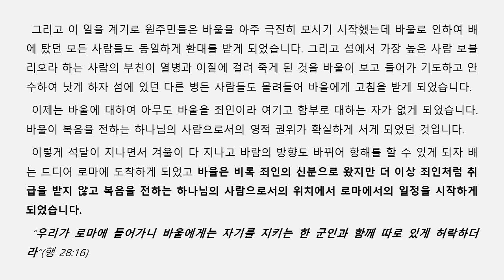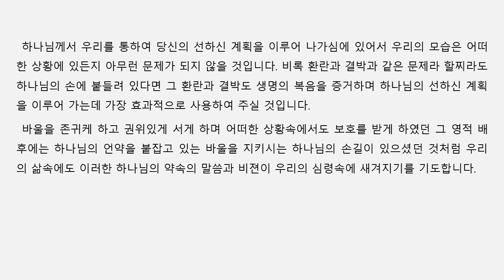아침성경 | 2023 ㅣ바울이 셋집에 머물며 자기에게 오는 모든 사람에게 복음을 전하다ㅣ 사도행전 28장ㅣ 이기은 목사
제 목 : 바울이 셋집에 머물며 자기에게 오는 모든 사람에게 복음을 전하다
본 문 : 사도행전 28장